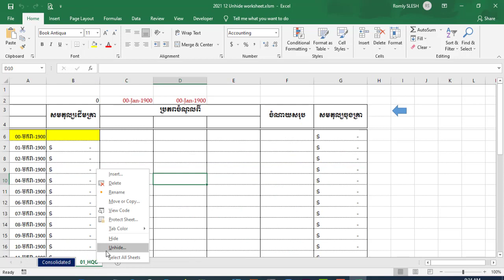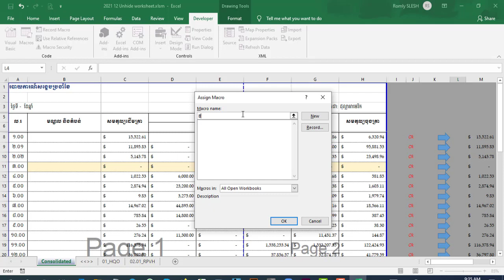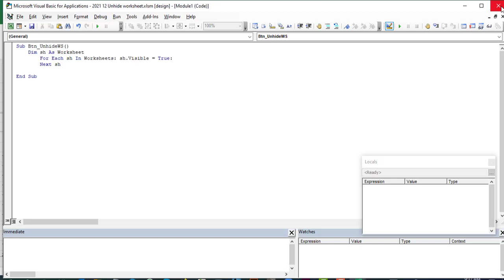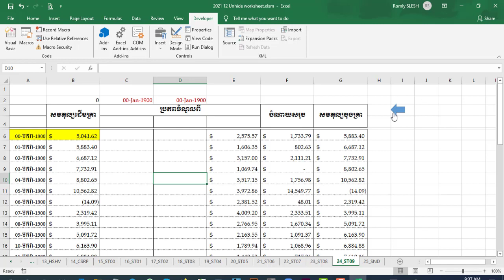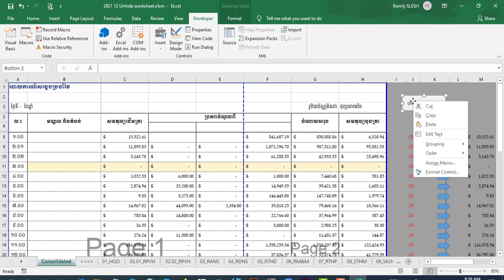MS Excel Unhide all worksheets